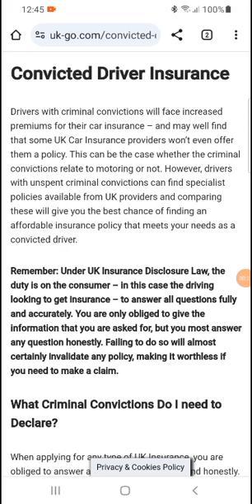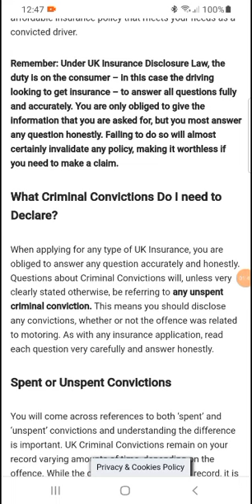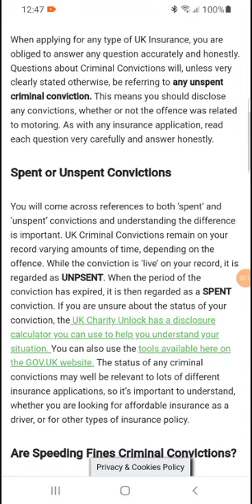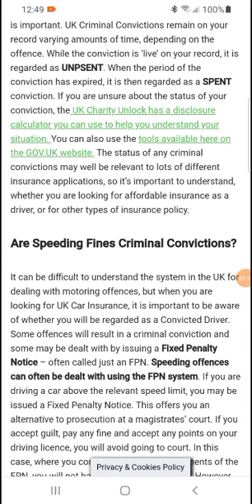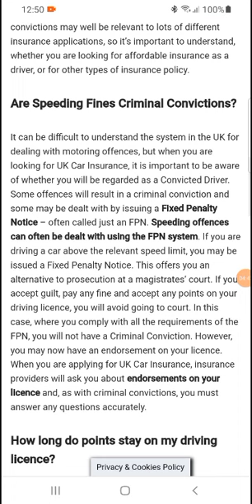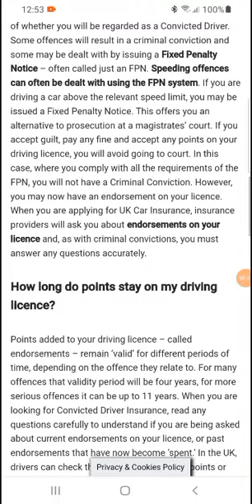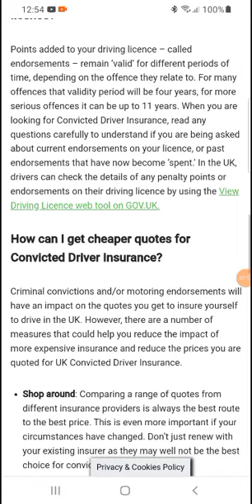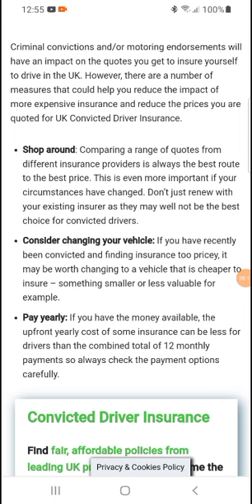Convicted Driver Insurance | How much is car insurance UK for a new driver? | life insurance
As most car parts are imported then any economic factors here can cause fluctuations. Also, the number of claims and their totals in the broader market can have a knock-on effect on individuals policies. Insurers may also have to pay Insurance Premium Tax which over the years has increased from 2.5% to 12%.
Why is my car insurance so high with a clean record UK?
What is the best indicator of an insurers track record?
How much is car insurance UK for a new driver?
What is the cheapest car insurance UK?
What is the most common excess on car insurance?

Online classes
Asbestos Lawyers
Annuity Settlements
Nunavut Culture
Motor Replacements
Online Colleges
Paperport Promotional Code
Online Classes
Met Auto
Neuson
Webex Costs
Futuristic Architecture
Mortgage Adviser
Automobile AccidentMesothelioma Law Firm
Asbestos Lawyers
Annuity Settlements
Nunavut Culture
Motor Replacements
Online Colleges
Paperport Promotional Code
Online Classes
Met Auto
Neuson
Webex Costs
Futuristic Architecture
Mortgage Adviser
Car Accident Lawyers Attorney
Travel
business
management
online MBA degree
online colleges
current account
saving account
business account